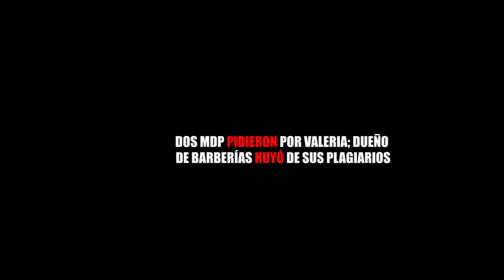DOS MDP PIDIERON POR VALERIA; DUEÑO DE BARBERÍAS HUYÓ DE SUS PLAGIARIOS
Entérate de las noticias “EN CORTO”…DOS MILLONES PIDIERON POR LA UNIVERSITARIA; DUEÑO DE BARBERÍAS HUYÓ DE SUS PLAGIARIOS...